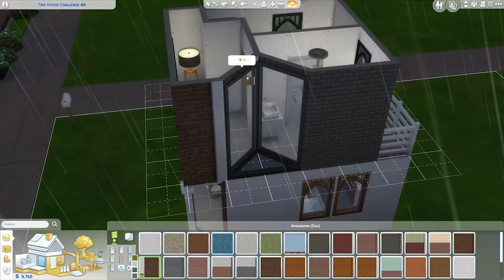TINY HOUSE CHALLENGE | MATHIA